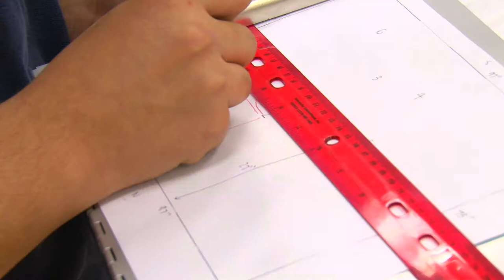Criminal Justice Academy at Grant Union High School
Criminal Justice Academy at Grant Union High School in Twin Rivers Unified School District